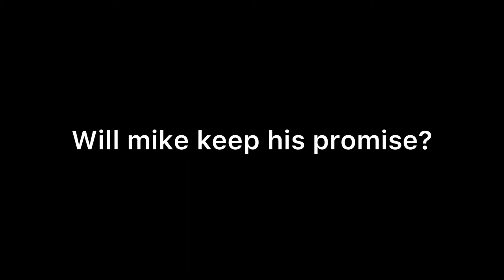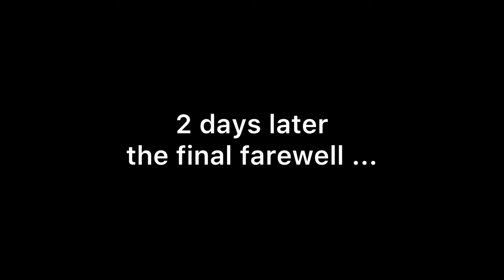TRAILER-INTEGRADORA DE INGLÉS